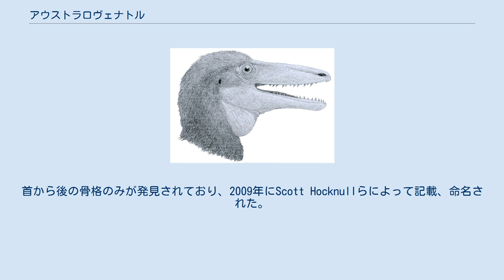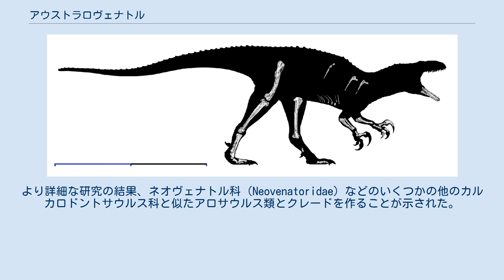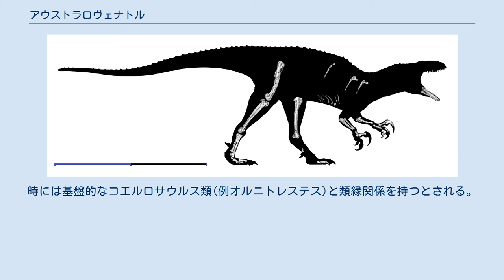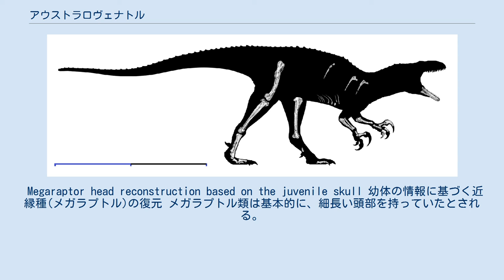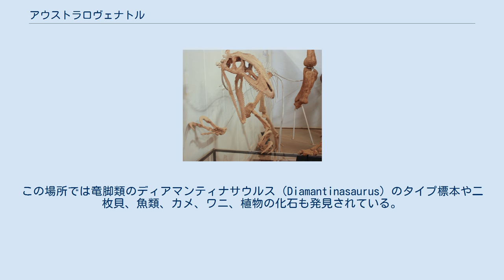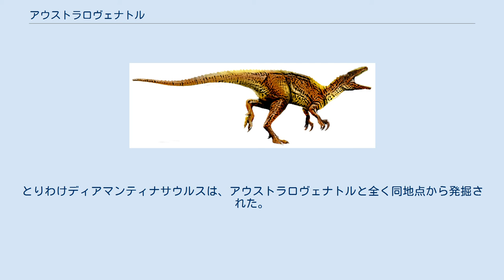アウストラロヴェナトル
アウストラロヴェナトル（Australovenator　「南の狩人」の意味）は白亜紀前期（アルブ期、9500万年前）に現在のオーストラリアに生息していたアロサウルス上科あるいはティラノサウルス上科の獣脚類恐竜の属の一つである。
首から後の骨格のみが発見されており、2009年にScott Hocknullらによって記載、命名された。
 現在発見されている部分 生態復元図 アウストラロヴェナトルはホロタイプの部分骨格AODL 604 (バンジョー・パターソンにちなんで"Banjo"という愛称が付いている) に基づいて命名されていて、この標本には左の歯骨、歯、前肢および後肢、部分的な右の腸骨、肋骨、腹肋骨が含まれている。
2009年に古生物学者スコット・ホックナルらクイーンズランド博物館のメンバーにより記載された。
タイプ種A. wintonensis はクイーンズランド州、ウィントン近郊で発見されたことにちなんで命名された。
学名のアウストラロ(Australo)は南/南部を意味し、ヴェナトル(venator)は狩人を意味する。
 本種の分類は定まっていない。
 系統解析の結果、当初アウストラロヴェナトルは、フクイラプトルやカルカロドントサウルス科と近縁で、アロサウルス上科のカルノサウルス類に分類された。
最初の解析ではカルカロドントサウルス科と姉妹群であると示された。
より詳細な研究の結果、ネオヴェナトル科（Neovenatoridae）などのいくつかの他のカルカロドントサウルス科と似たアロサウルス類とクレードを作ることが示された。
 だが近年の研究では、アウストラロヴェナトルがフクイラプトルと共にメガラプトル類へと分類が移される事もある。
このグループ自体も獣脚類内で位置付けが定まっていないが、しばしばティラノサウルス類に組み込まれている。
根拠の一つには、メガラプトルの幼体が基盤的なティラノサウルス類(例ディロング)に酷似している事が挙げられている。
 このように本種やメガラプトル類の分類は、今もなお混迷を極めている。
時には基盤的なコエルロサウルス類(例オルニトレステス)と類縁関係を持つとされる。
だが基盤的なコエルロサウルス類の何種かは、後にティラノサウルス類と再分類とされる事もある。
(※コンプソグナトゥス類/コエルロサウルス類を参照) 2014年に改めてティラノサウルス類との類縁が指摘されるも、2016年には新種の恐竜グアリコの情報も踏まえて再度アロサウルス科、もしくは基盤的なテタヌラ下目とされた。
だがこちらもグアリコの分類が錯綜している。
こうした複雑な状況はフクイラプトルでも同じである。
 アウストラロヴェナトルとフクイラプトルの距骨はかつてAllosaurus sp.と同定された NMVP 150070として知られるオーストラリアで見つかった距骨とよく似ており、この骨はアウストラロヴェナトルもしくは近縁種のものである可能性があるとされる。
 あるいは、アベリサウルス類のものである可能性もある。
 命名以降に何度か追加標本が見つかっている。
 2012年にはホロタイプの追加の腕部要素が記載された。
2020年には2つの中足骨や2つの椎骨を含む新たな標本が発見された。
 Megaraptor head reconstruction based on the juvenile skull 幼体の情報に基づく近縁種(メガラプトル)の復元 メガラプトル類は基本的に、細長い頭部を持っていたとされる。
鼻孔も横に細長い楕円形だった。
 歯はフクイラプトルの物で完全なものが見つかっており、大きさは約3センチメートルで、肉を切り裂くのに適した薄いナイフ状だった。
前上顎骨歯は断面がDの字をしていたと考えられている。
 本種が属するとされるメガラプトル類は、大型の肉食性獣脚類には珍しくも前肢を発達させている。
これは頭部を大きく進化させたティラノサウルスやギガノトサウルスと対称的である。
メガラプトルやフクイラプトルは、鋭い末節骨(指先の骨)を理由にドロマエオサウルス類として分類された事もあった。
代表格のメガラプトルでは、爪の断面が薄い刃状になっており、これはドロマエオサウルス類のシックルクロウと同じ形質である。
シックルクロウの大きさは25センチメートル〜30センチメートルあり、生存時はこの上に角質が乗ったため、更に長大で鋭利になっていた。
 こうした爪を有効活用するため、メ...